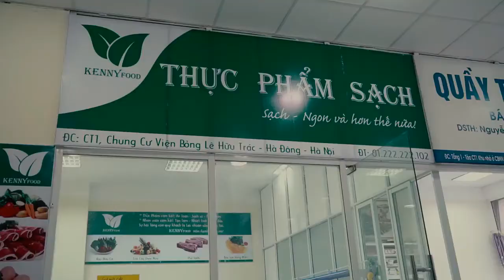Sống Chung .... | PATECH TV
và theo dõi các video cập nhật!

PATECH TV ra đời nhằm mục đích giới thiệu đến mọi người những sản phẩm mới, những công nghệ mới, những model đang làm mưa làm gió trên thị trường IT và phụ kiện di động. PATECH là nhà phân phối chính hãng độc quyền các thương hiệu sản phẩm công nghệ ở Việt Nam gồm: Newmen, Pisen, Golden Field, Zidli, Protos, Yison, DTBG, iThink, Xdoria, Tigo...
Đến với PATECH để trải nghiệm những sản phẩm hấp dẫn, độc đáo, thời trang phục vụ cho cuộc sống hàng ngày của bạn.

theo dõi video mỗi ngày!